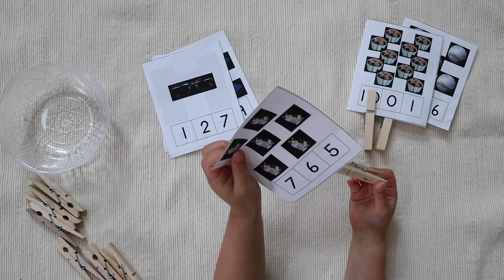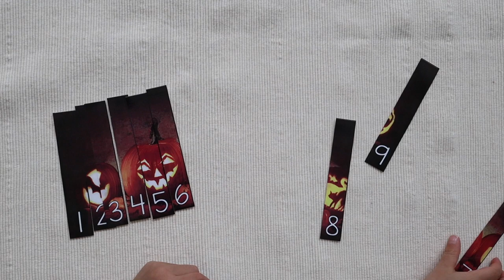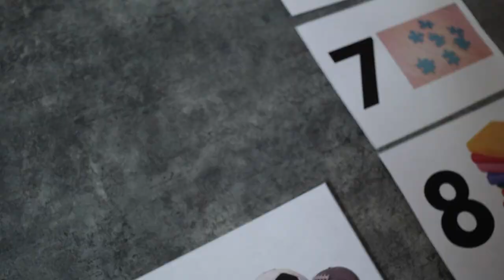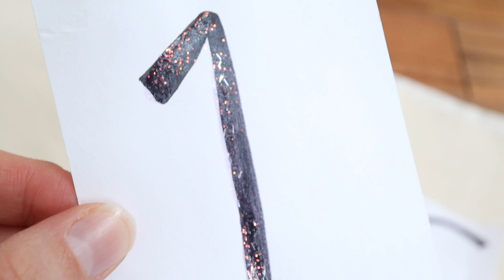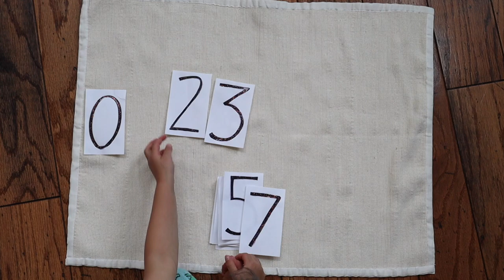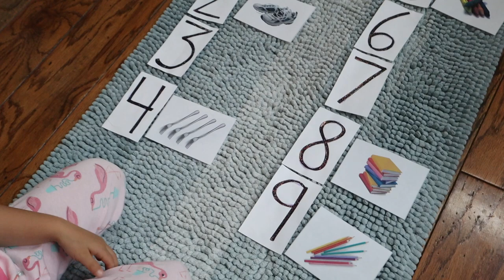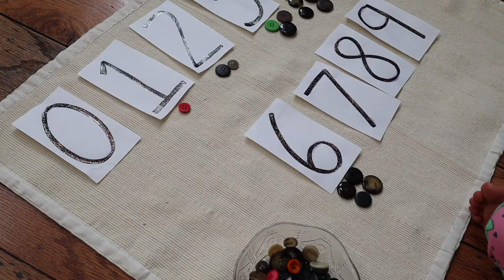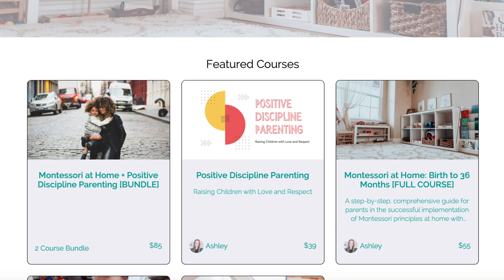MONTESSORI AT HOME: Numbers and Counting Activities for Toddlers & Preschool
READ my new book “The Montessori Home: Create a Space for Your Child to Thrive”

//IN THIS VIDEO:
○ NUMBER TRACING BOARD (Montessori & Me)
○ Small 3-Compartment Wooden Tray

//RECOMMENDED READING:
○ My *NEW* Book "The Montessori Home"
○ The Joyful Child
○ The Montessori Baby
○ The Montessori Toddler
○ Montessori from the Start
○ How to Raise an Amazing Child the Montessori Way
○ Your Self-Confident Baby
○ How to Talk So Kids Will Listen and Listen So Kids Will Talk
○ Unconditional Parenting

//AUDIO+VIDEO GEAR USED:
○ My Camera
○ Vlogging Lens
○ Sit-down Video Lens
○ Vlogging Tripod
○ Sit-down Video Tripod (similar)
○ Studio Light (similar)